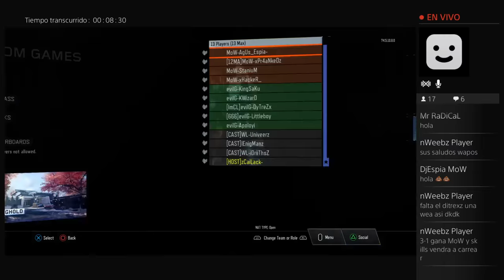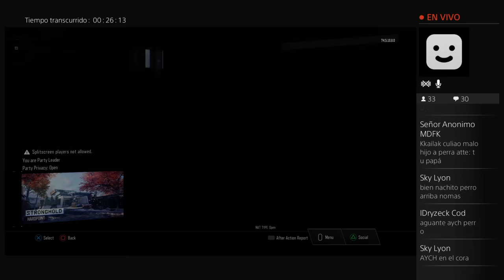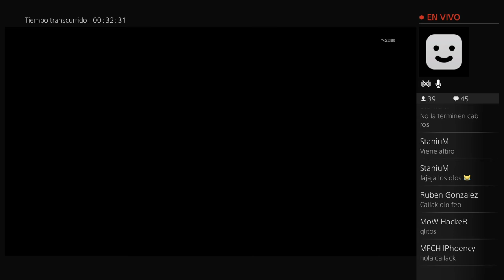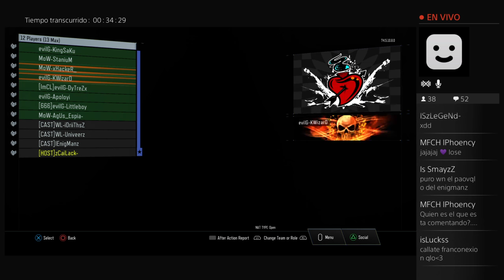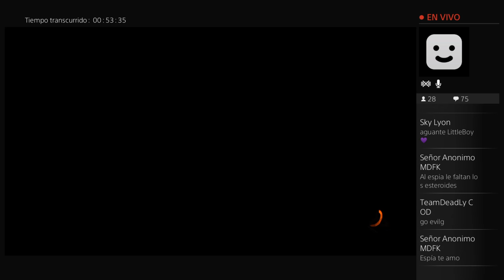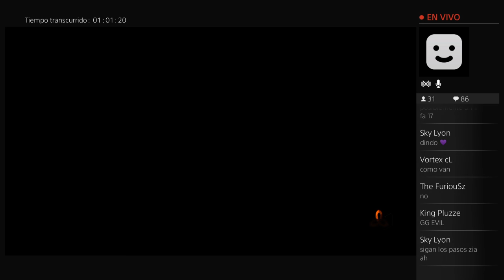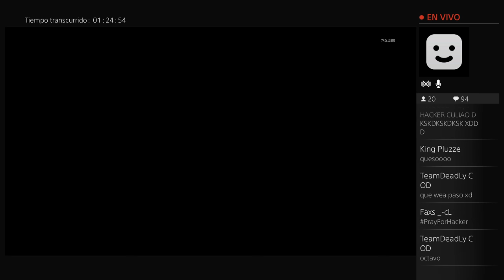evilG vs MoW / Codesports